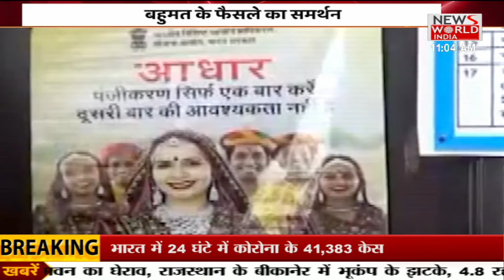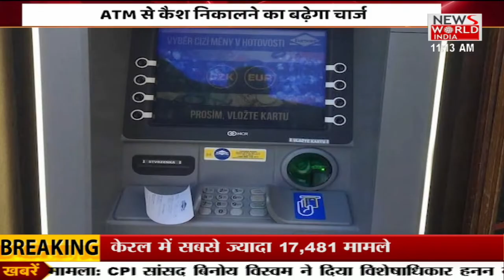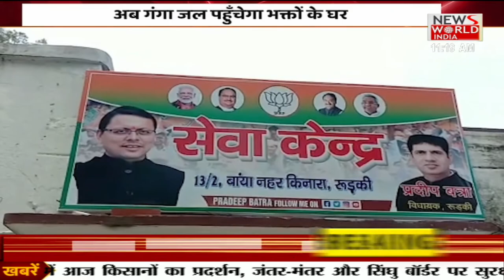दिन की बड़ी खबर का मेगा बुलेटिन । News World India